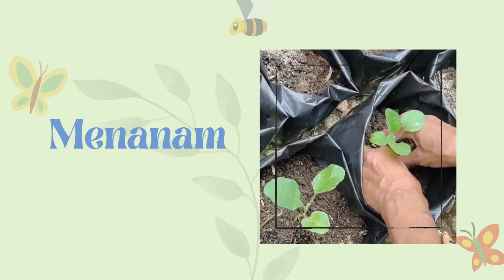VLOG 139 : BUNGKUS BUNGKUS PARE DAN PINDAH TANAM PAKCOY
Haloo teman tanam!
Selamat datang kembali di Channel baru kebun organik Enin! Di episode kali ini enin akan mengajak kita untuk membungkus pare yang sudah mulai berbuah.
Yuk ikuti keseruan Enin!

Jaga selalu kesehatan !